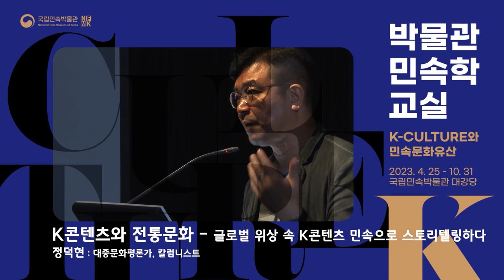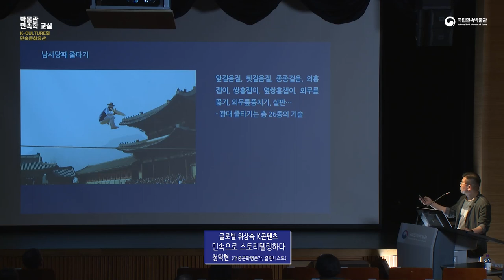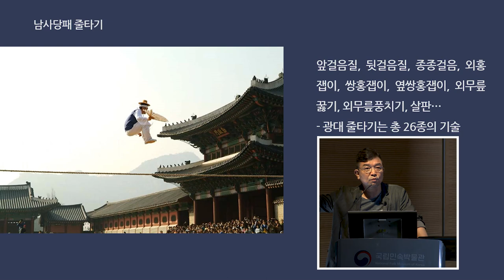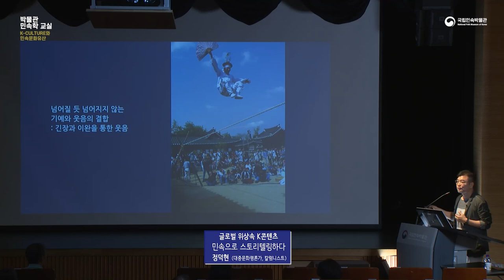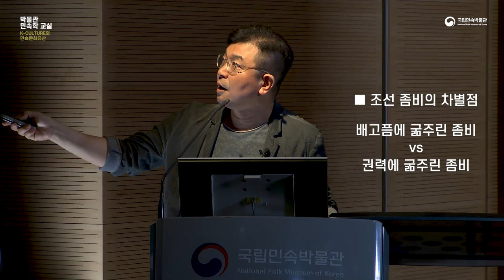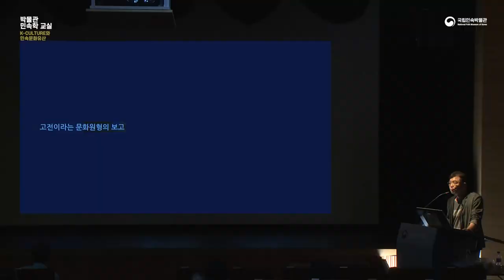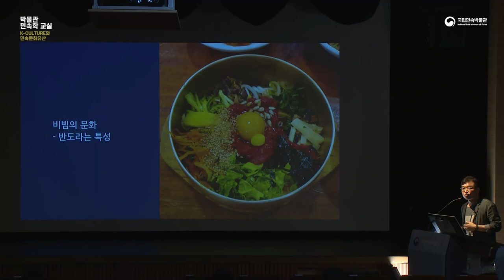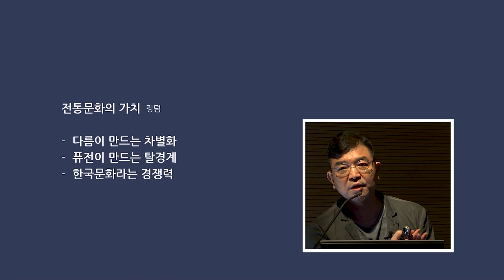[2023 박물관민속학교실] 3강-K콘텐츠와 전통문화-글로벌 위상 속 K콘텐츠 민속으로 스토리텔링하다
2023년 박물관 민속학 교실은 K-culture 강좌를 운영한다. 우리 선조들이 일궈낸 품질보증과 같은 K 수식어가 붙은 민속의 다양한 삶의 콘텐츠를 재조명하고 가치를 되새겨 볼 수 있는 기회를 제공하고자 기획되었다.

3강 ‘K-콘텐츠와 전통문화’에서는 민속으로 스토리텔링하는 글로벌 위상 속 K-콘텐츠를 영화, 드라마, 예능 속에서 만나볼 수 있다.

강연자 : 정덕현(대중문화평론가, 칼럼니스트)
강의제목 : K콘텐츠와 전통문화-글로벌 위상 속 K콘텐츠 민속으로 스토리텔링하다